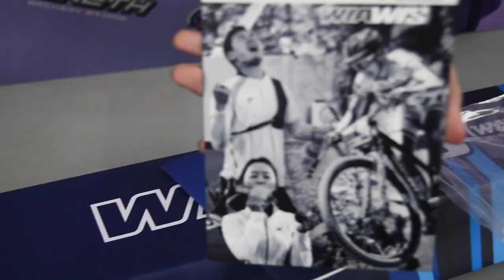MANA BOLEH RIVIEW LIMBS SESERIUS INI??!!! || WIAWIS LIMBS